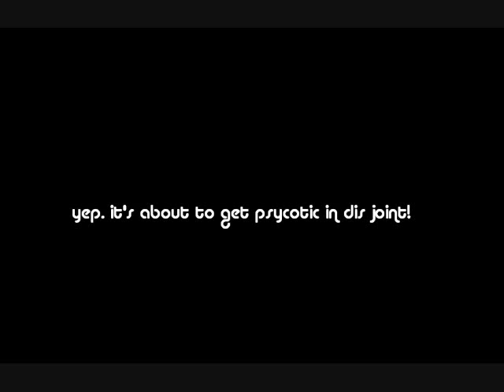psyco shcool soundless trailer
i can't make sound, i won't say why, but will reupload with sound eventually